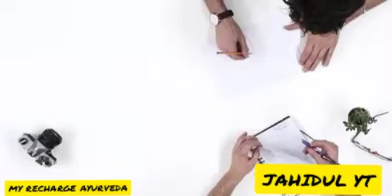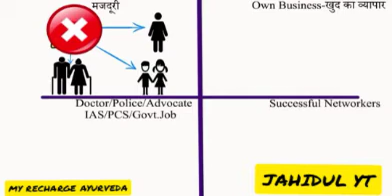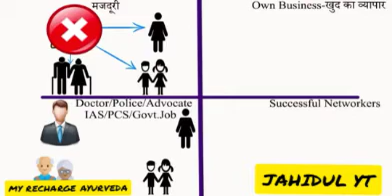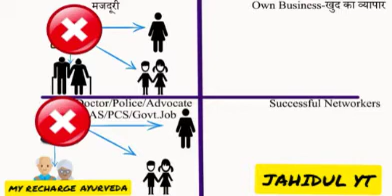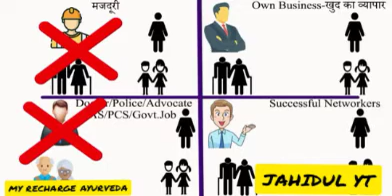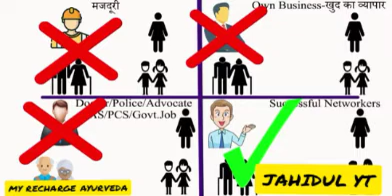💹💰 network marketing company🇮🇳👌 my recharge ayurveda